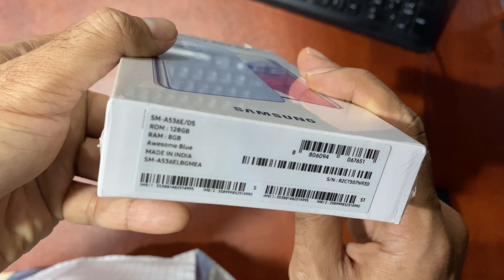Samsung A53 Dual SIM 8GB RAM 128GB Awesome Blue 5G - International version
Hey friends,

Here it is a unboxing video of Samsung A53 Dual SIM  8GB RAM 128GB Awesome Blue 5G - International version.

Some of highlights:

• Supported Network Bands: 5G/4G/3G/2G. Please note that 5G requires the support of local telecom operator services and may not be available in all regions

• Feast your eyes on vibrant details with the FHD+ Super AMOLED display. With the expansive 16.40cm (6.5") Infinity-O Display, enjoy vivid outdoor visibility up to 800 nits while reducing blue light with the eye comfort shield

• The Galaxy A53 5G is designed to stand out. With the ambient edge blending the camera with the body seamlessly, your Galaxy is entirely beautiful and fully functional with added battery capacity inside a slimmer, matte frame

• The multi-lens camera on the Galaxy A53 5G takes photos to the next level. Get crisper, clearer shots with the 64MP OIS Camera, expand your viewing angle with the ultra wide camera, customize focus with the depth camera and get closer to details with the macro camera

• Time to get to work. Powered with a 5nm Octa-core processor, your Galaxy is built to handle heavy-duty multitasking. RAM Plus reads your usage patterns and provides extra virtual RAM for an additional boost.

• Galaxy A53 5G is rated as IP67. Based on test conditions for submersion in up to 1 meter of fresh water for up to 30 minutes. Safe against low water pressure only.

Overview:
The phone offers a slip-free grip as it is light in weight and is easy to carry. The camera specifications of the mobile are really impressive and remarkable that let you capture high-resolution images and videos. On the rear, the mobile comes with a Single camera setup, which has 64 MP + 12 MP + 5 MP + 5 MP cameras. Features on the rear camera setup include Digital Zoom, Auto Flash, Face detection, Touch to focus. On the front, the mobile features a 32 MP camera for clicking beautiful selfies and making video calls. You can enjoy speed and lots of storage space as the phone comes with 8 GB of RAM and 128 GB of internal storage so that you can store all your songs, videos, games, and other stuff with the utmost convenience. In addition to this, you can play games, listen to music, multitask, and stream content smoothly as the phone is powered with Octa-Core (2.4 GHz, 2 GHz) Samsung Exynos 1280 processor. Various connectivity options on the Samsung Galaxy A53 5G 128 GB 8 GB include WiFi - 802.11 a/b/g/n/ac, Mobile Hotspot, Bluetooth - v5.1, and 5G supported by device (network not rolled-out in India), 4G (supports Indian bands), 3G, 2G. Sensors on the phone include Accelerometer, Gyro Sensor, Geomagnetic Sensor, Hall Sensor, Light Sensor, Virtual Proximity Sensing. Besides, the handset runs Android v12 operating system that is clutter free and it houses a 5000 mAh Li-Polymer battery that offers you a long-lasting entertainment without worrying about battery drainage.